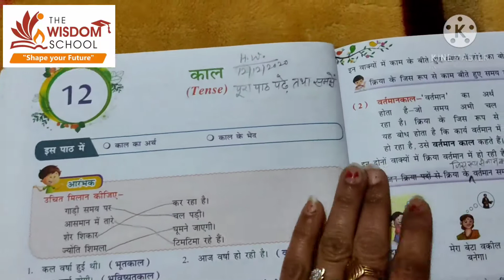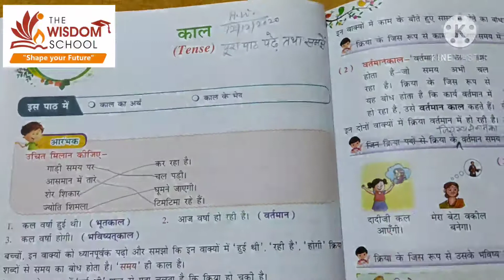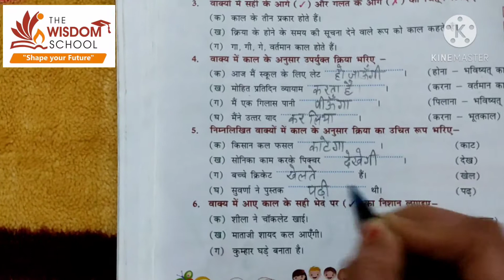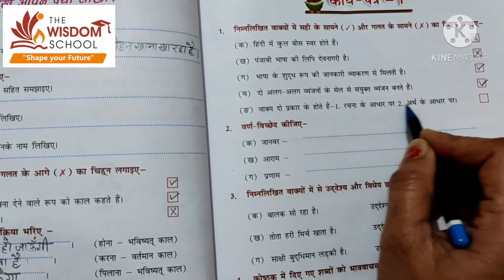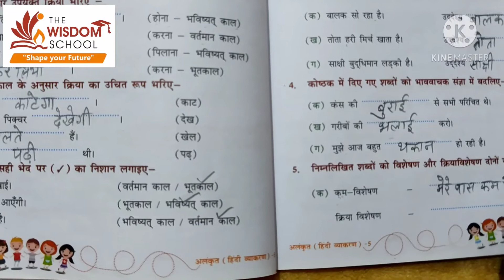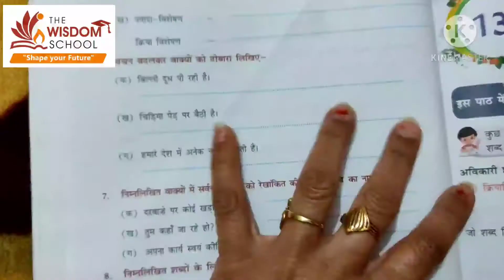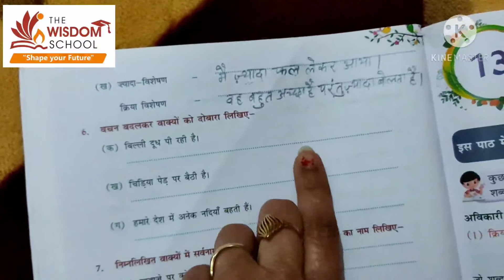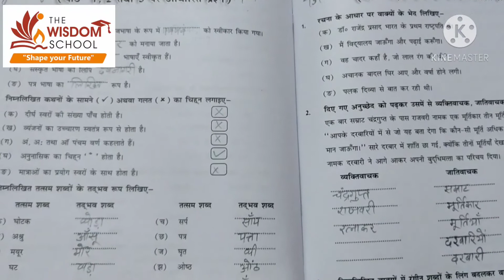कक्षा 5 / हिन्दी व्याकरण/ पाठ 12 काल अभ्यास कार्य कार्य पत्र 1 /15 Dec